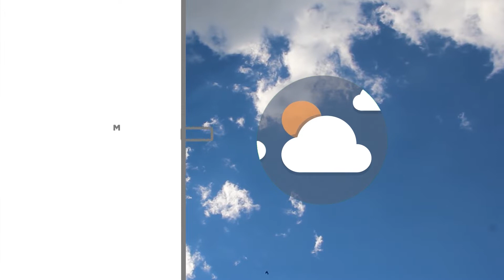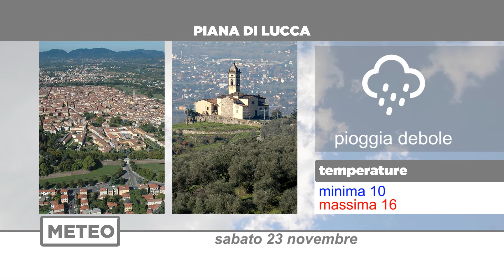Meteo | 23/11/2019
NoiTv